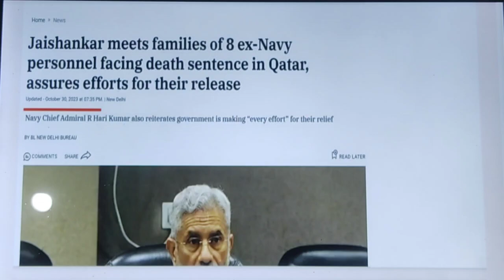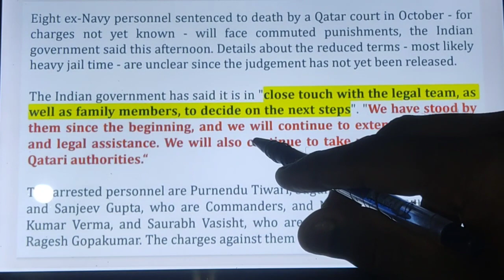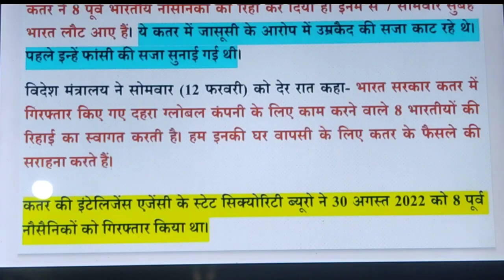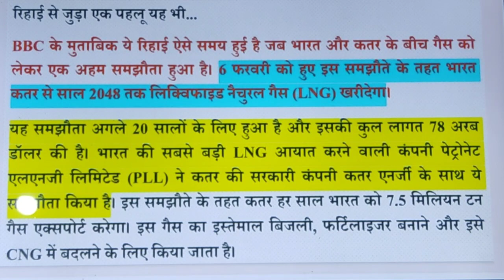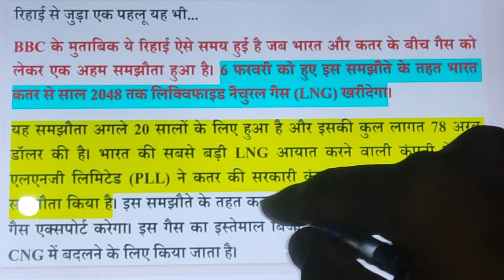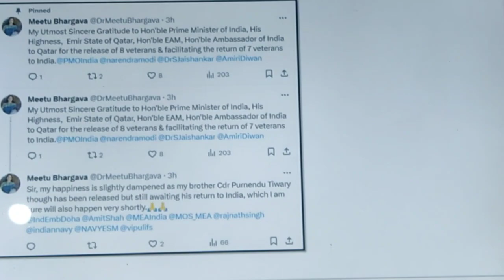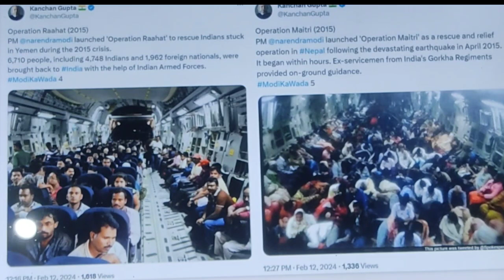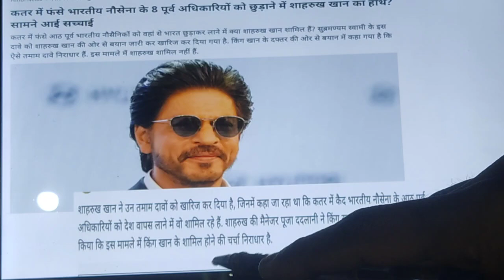भारतीय पूर्व नौसैनिक भारत वापस लौटे/। मौत की सजा माफ हुई 14 February 2024